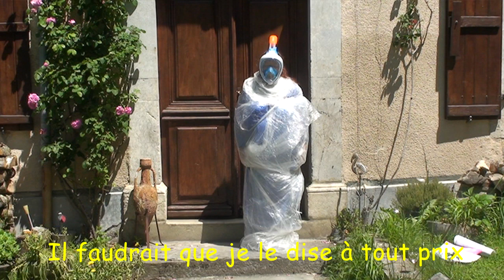DÉCONFINEMENT- LA CHANSON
Que va t'il se passer pour les spectacles de cet été #2021 ? Nada !
Parodie La chanteuse déconfinée
Bibi les Guinch 'Pépettes